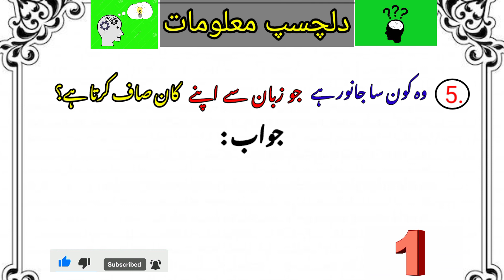"زبان صاف کرنے والا جانور اور دنیا کے حیران کن راز | وحشی دنیا کا سفر". ppscmastermind@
Discover the fascinating world of a creature that cleans its ears with its tongue! From the incredible giraffe to the world's largest hospital in Taiwan, Chang Gung Hospital, and the gold-producing country of China, explore the wonders of our planet. Uncover the mystery of the largest jungle, the Amazon, and delve into the legal intricacies of a crime with no punishment. Join us on this journey of curiosity and knowledge!